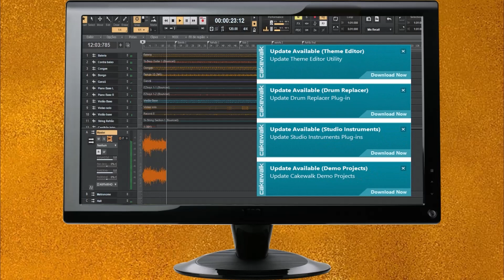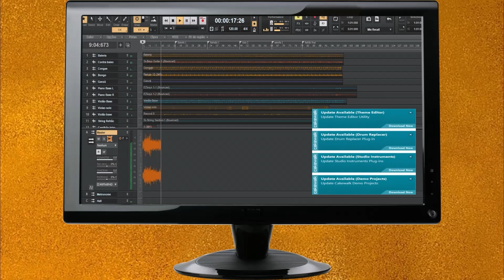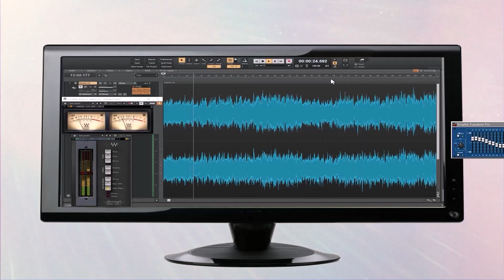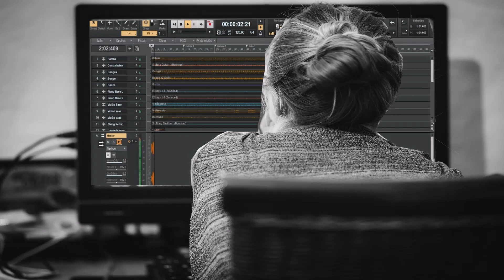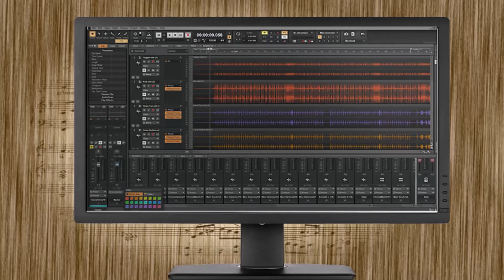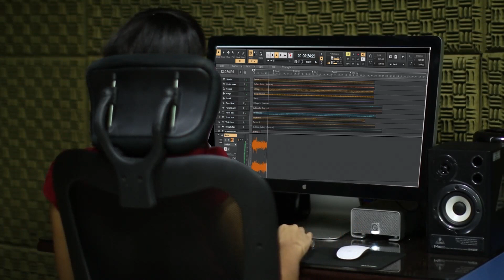As novas atualizações para o lançamento do Cakewalk Sonar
Neste vídeo é comentado sobre as ultimas noticias sobre o lançamento do Cakewalk Sonar